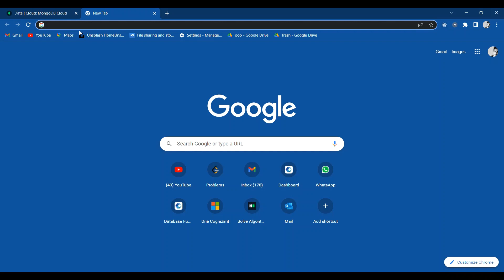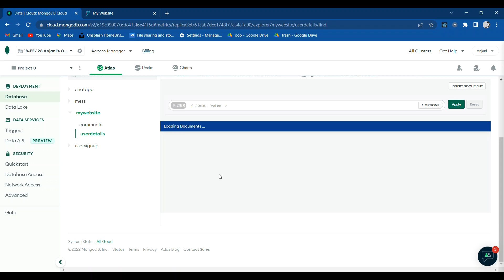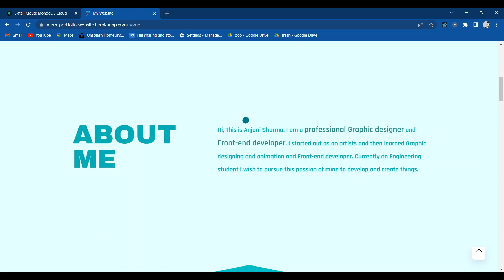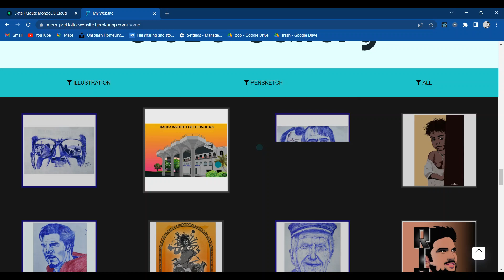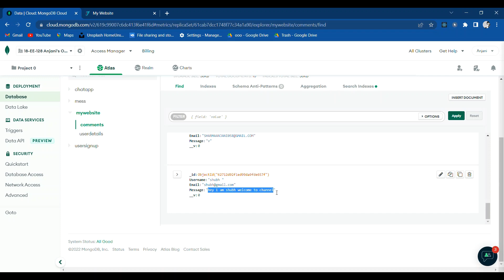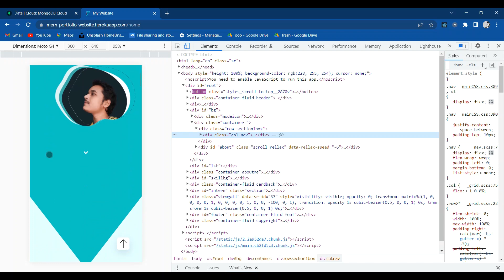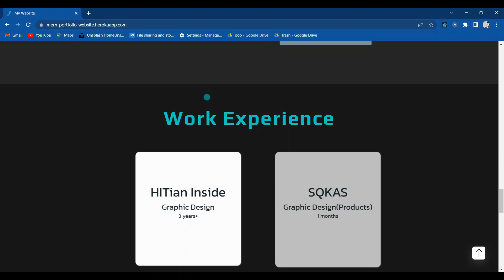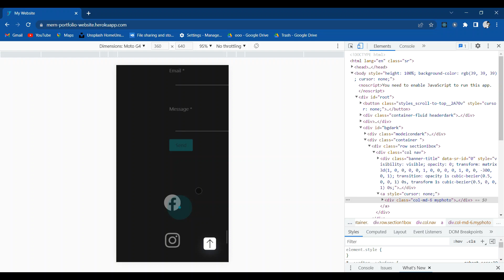🔥Full Stack Responsive Portfolio Website Using MERN Stack | React JS | Node JS | MongoDB.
This video contains the overview of my full stack responsive website. Hope you like it. Thank you and Keep Supporting.